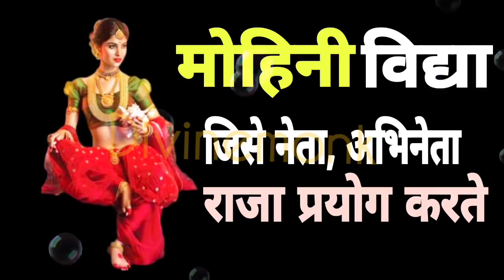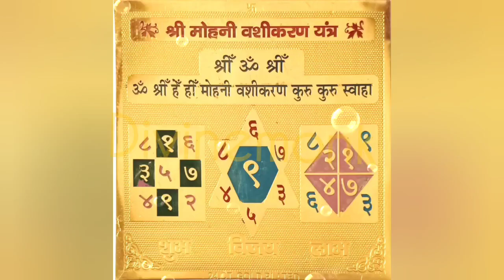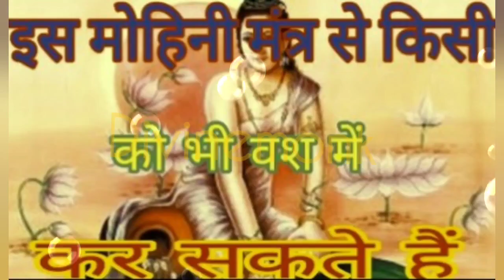मोहिनी विद्या जिसे नेता, अभिनेता, राजा करते | Mohini Mantra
मोहिनी मंत्र एक बार बोलने से सिद्ध mohini mantra vanshikaran siddhi sadhna tantra Pari Sadhna

mohini sadhna
mohini sadhna anubhav
mohini sadhna kaise karen
mohini sadhna mantra
mohini sadhna video
shyam kaur mohini sadhna
shamkor mohini sadhna
sham kaur mohini sadhna
maha mohini sadhna
shiv mohini sadhna
mohini pari sadhna
mohini ki sadhna
chandra mohini apsara sadhana
mohini mantra
mohini mantra vashikaran
mohini mantra for beauty
mohini mantra odia
mohini mantra ka jap
mohini mantra kaise siddh karen
mohini mantra kya hota hai
mohini mantra bataiye
mohini mantra assamese
mohini mantra kaise sikhen
mohini mantra 108 times
mohini mantra song
mohini mantra jaap
mohini mantra kaise kaam karta hai